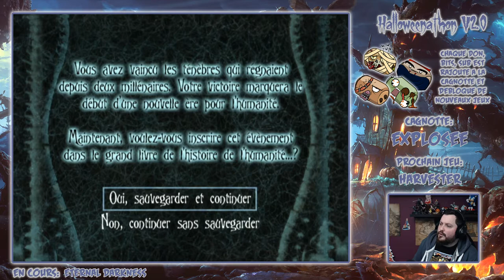Halloweenathon 2.0 - Eternal Darkness: Sanity's Requiem #4 FIN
VOD du Halloweenathon 2.0 diffusé pour Halloween 2017 (Je n'ai aucun retard).